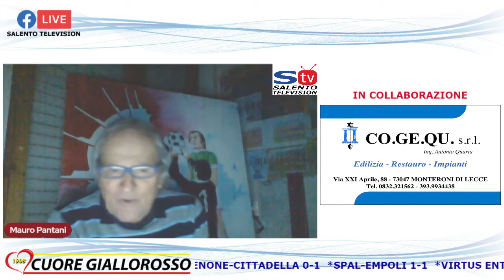Cuore Giallorosso 1908 il dopo Cremonese - Lecce 1-2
Torna Cuore Giallorosso 💛❤️ la trasmissione sportiva dedicata al Lecce calcio. Tema della puntata la vittoriosa trasferta di Cremona. Buona visione!